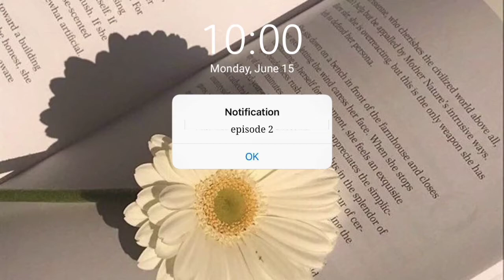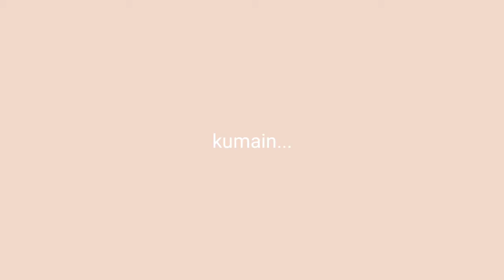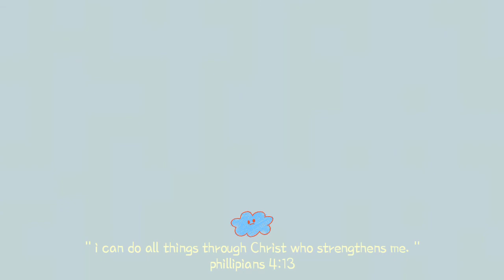a week in my life quarantined | ep. 2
hello !

sorry kung 3weeks ulet akong nawala dito sa youtube pero guys babawi na talaga ako.
comment kayo ng mga video suggestions then itatry kong gawin.

i g : @caldozodanica
t i k t o k : danica_kyott

d i s c l a m e r :

all songs used belong to the owner

editor : kinemaster
camera : oppo A5s
age : 13 y/o